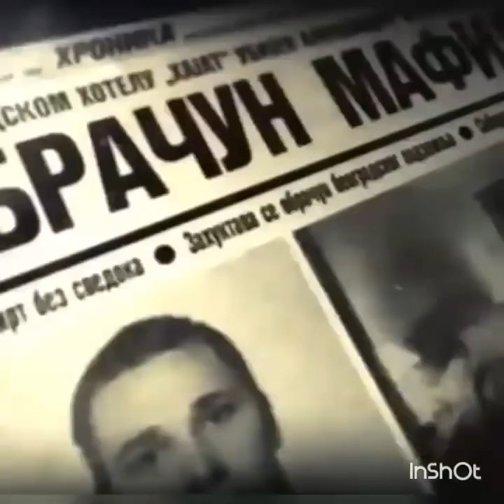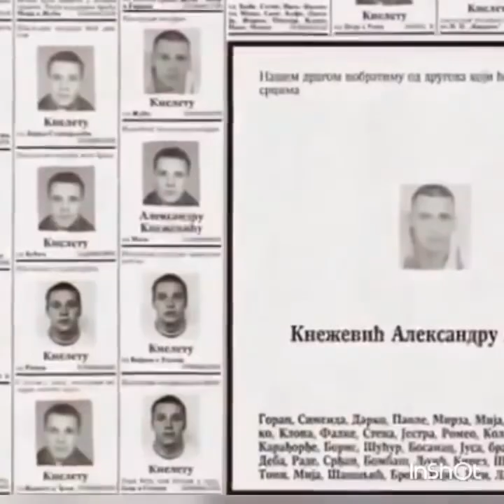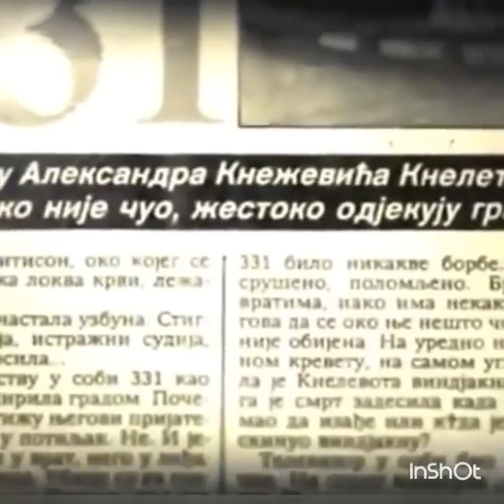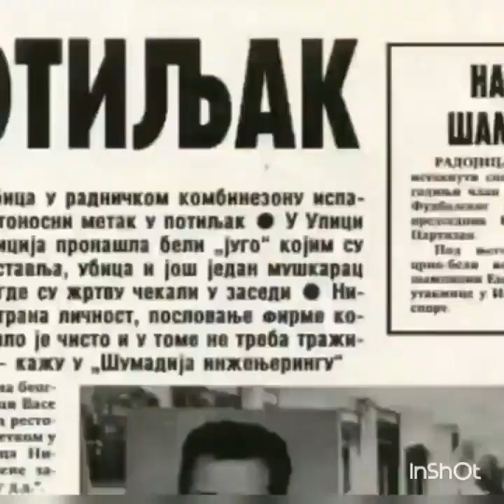Srpska Mafija Miodrag Cvetinovic ubica Kneleta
Srpska mafija